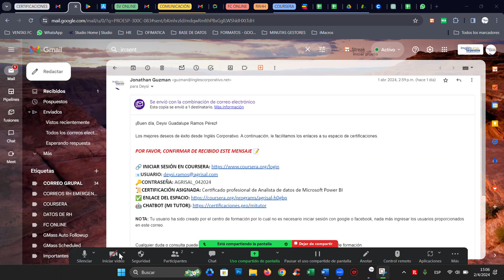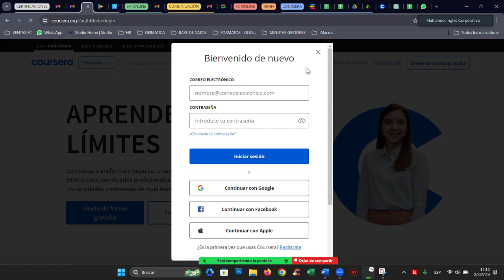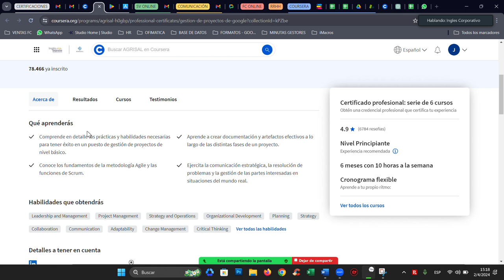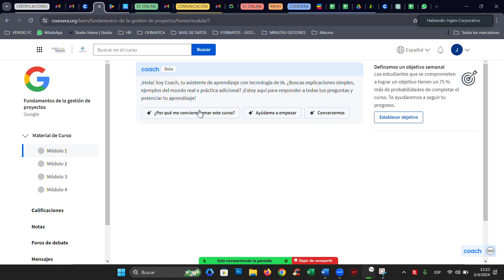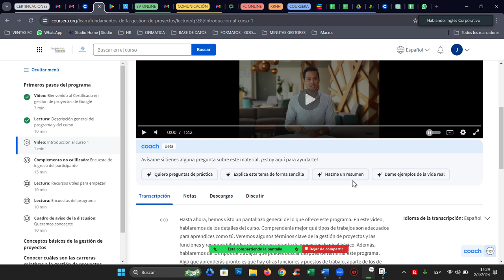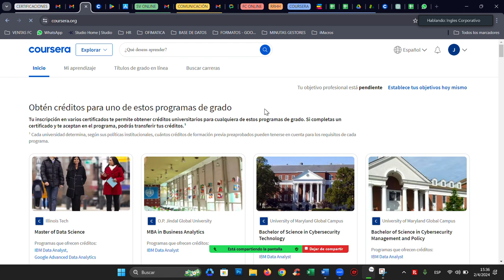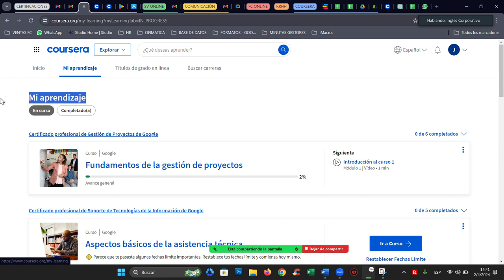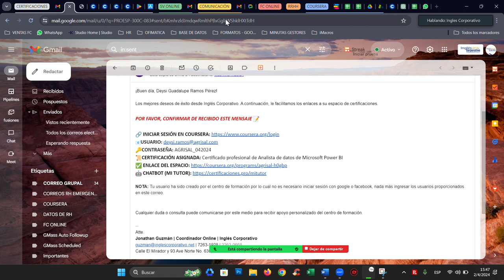VIDEOCONFERENCIA INFORMATIVA COURSERA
Videoconferencia informativa para empleados de la empresa AGRISAL